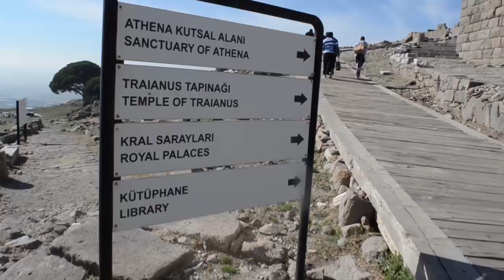VIPINDI SABA VYA KANISA NDANI YA KANISA - SEHEMU - 2 { MATESO YA KANISA } BY FJ KATUNZI